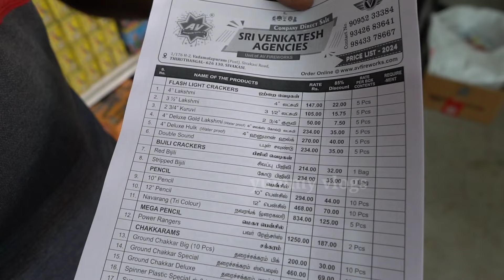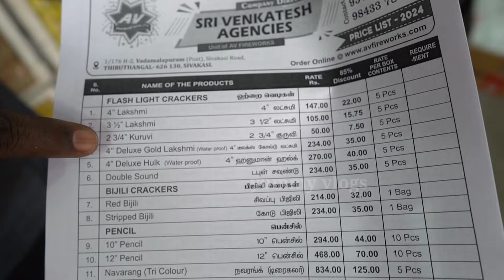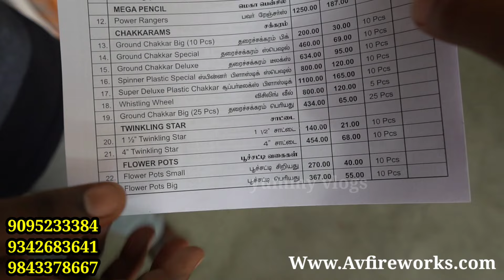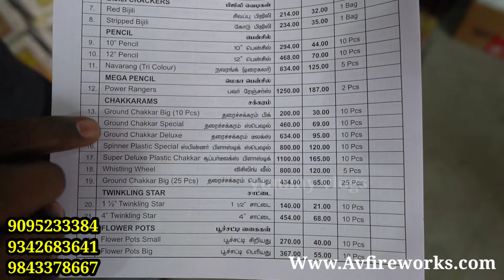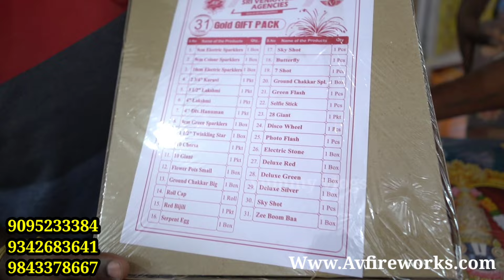இந்த Video பாக்காம பட்டாசு வாங்காதீங்க | Vengadesh crackers | yummy vlogs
If any contact above numbers

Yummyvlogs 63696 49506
( channel number)